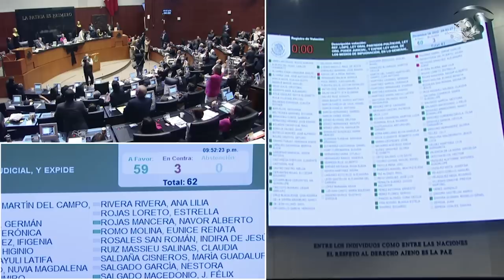Senado aprueba el Plan B de la reforma electoral; regresa a San Lázaro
Durante una maratónica sesión en el Senado, que se extendió por más de 20 horas, se aprobó en lo general y particular con 68 votos a favor y 50 en contra el dictamen